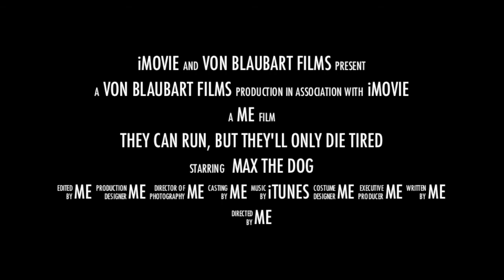Max the Dog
Max is my 7 month old GSP... I had some video clips of his first points and flushes.  Thought I'd have some fun with it!